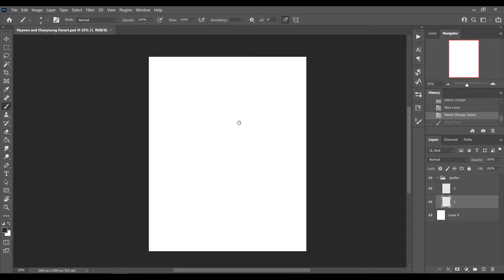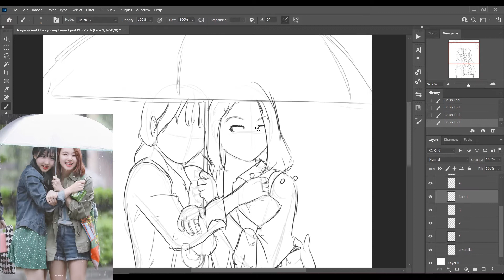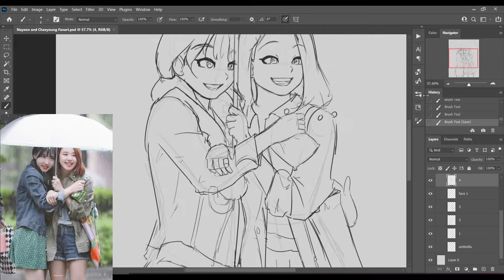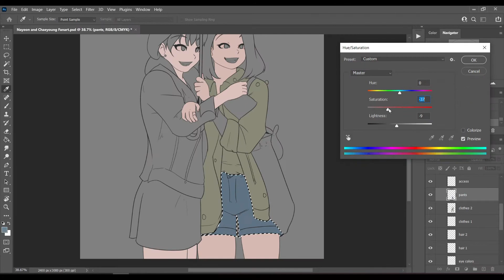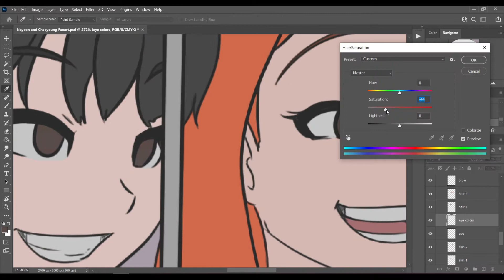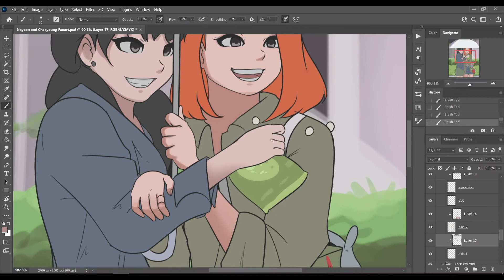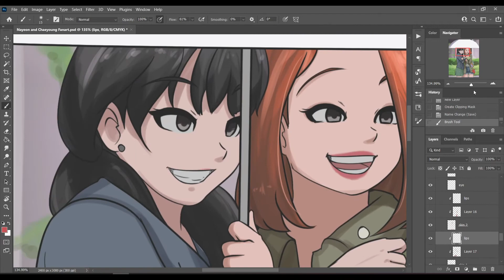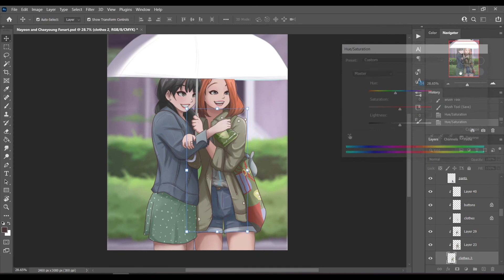Nayeon and Chaeyoung From Twice Fanart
So I drew Nayeon and Chaeyoung together with their umbrella! I love the ambiance of the rain!

I hope you guys like this fanart!

Wander Into - ann annie
A Whisper - ann annie